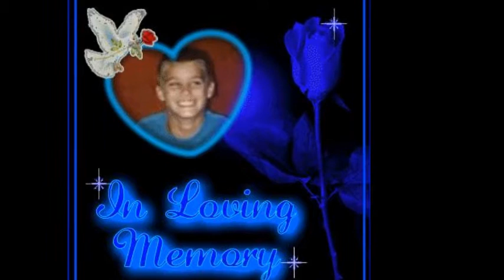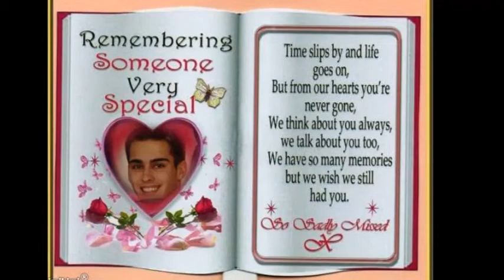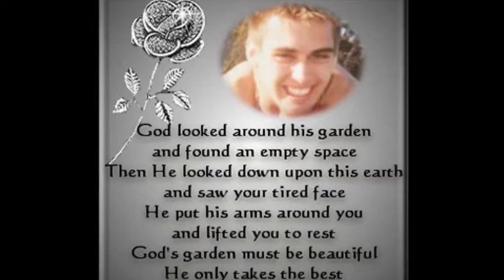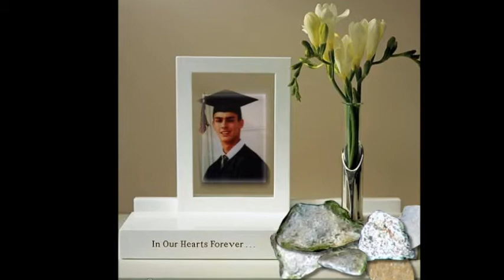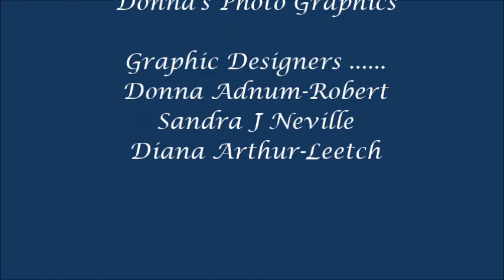In Loving Memory Of Brandon Barfield!!!